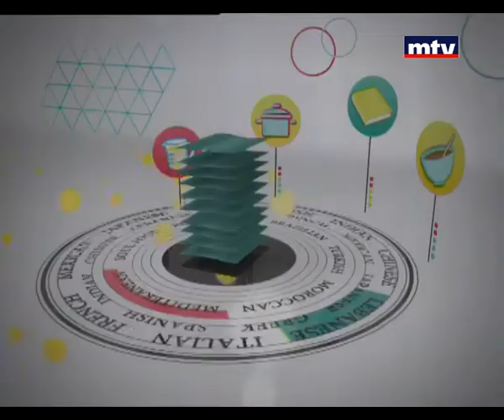Welldone - 10/01/2014 - Tagliatelle Porcini